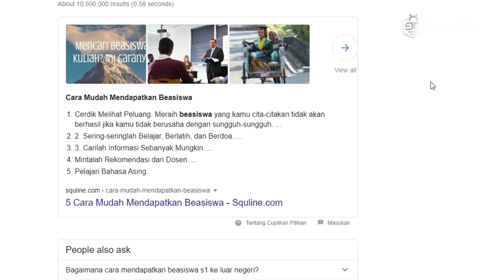Belajar Pantaskan Diri sebelum Apply Beasiswa